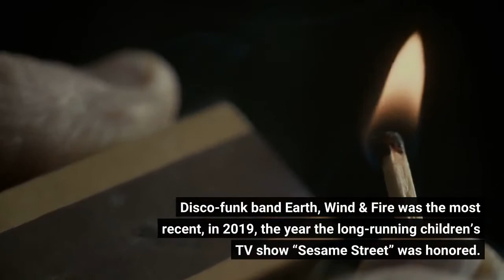George Clooney U2 Gladys Knight and more to receive 2022 Kennedy Center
WASHINGTON — It’s going to be a “Beautiful Day” for the band U2 and four other artists when they receive this year’s Kennedy Center Honors in December. The John F. Kennedy Center for the Performing Arts announced Thursday that the Irish rock band along with actor George Clooney, singers Gladys Knight and Amy Grant and composer Tania León are being honored this year. The center generally honors five people annually for influencing American culture through the arts. But bands and other groups sometimes get honors, too. Disco-funk band Earth, Wind & Fire was the most recent, in 2019, the year the long-running children’s TV show “Sesame Street” was honored. The Eagles were honored in 2016 and Led Zeppelin in 2012. Kennedy Center President Deborah F. Rutter said in an interview that her group has “worked really hard to think about ‘Are we including all of the performing arts?’” as it hands out its awards. She singled out Grant’s music in particular as a different genre being represented in the honors this year. More: Lorne Michaels, Berry Gordy, Bette Midler among 2021 Kennedy Center honorees“We’ve had gospel before. We’ve had plenty of R&B and soul. ... We’ve had country music, but we haven’t necessarily had Amy Grant and Christian pop in the same way,” she said, comparing Grant’s inclusion to the center’s honoring of LL Cool J in 2017, the first time the honorees included a hip-hop artist. Rutter added the honor is “not about one work that happens to be popular this year. Or one movie. Or one piece of choreography.” It’s “about lifetime achievement.”This is the 45th year of the honors, which will include a gala performance Dec. 4 in Washington featuring top entertainers. The show will be broadcast on CBS at a later date. Rutter said she was told U2 frontman Bono, 62, was eating and dropped his fork when he was told the band had been selected for the honor. Knight, 78, who performed at the 2021 Kennedy Center Honors, said she never expected to be on the other side of the stage."I love the fact that they thought of me. I don’t take none of that kind of stuff for granted,” she said. Clooney, 61, said in a statement that the honor was a “genuinely exciting surprise” for his whole family. Grant, 61, said in an interview that when she heard from the Kennedy Center she initially thought it was her husband Vince Gill they wanted to honor.'Miraculous' recovery: Amy Grant reveals her scar from open heart surgeryComposer and conductor León, 79, said getting the news that she was selected for a Kennedy Center Honor was the second time she’s been “a little bit like paralyzed” by a phone call. The other was the call to tell her she won the 2021 Pulitzer Prize in Music for her orchestral work “Stride.”Last year's honorees included Motown Records creator Berry Gordy, “Saturday Night Live” mastermind Lorne Michaels and actress-singer Bette Midler.